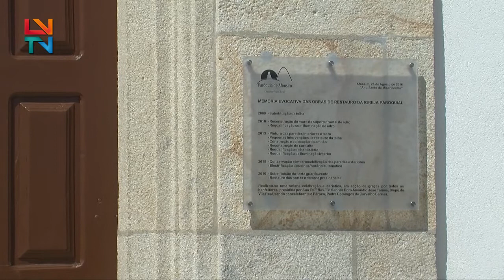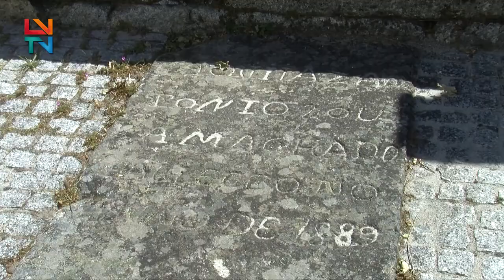AFONSIM - ALDEIA HISTÓRICA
Afonsim localiza-se em pleno planalto da Serra do Alvão, no concelho de Vila Pouca de Aguiar, e é uma das Aldeias Históricas do Concelho